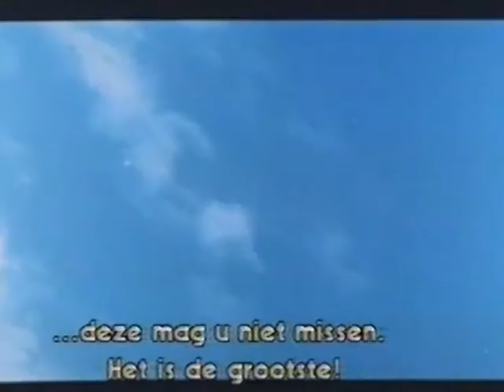The Dragons Executioner - 1972 (Dutch VHS trailer)